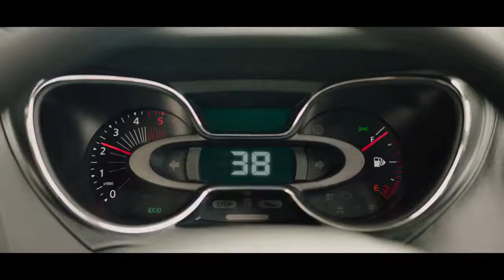Renault India - Captur 2018 - OFFICIAL VIDEO - FIRST LOOK INDIA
With distinctive expressive styling that sets a new benchmark, the RenaultCAPTUR is here to CaptureYourSenses.

Introductory price starting at Rs.9.99 Lakh.